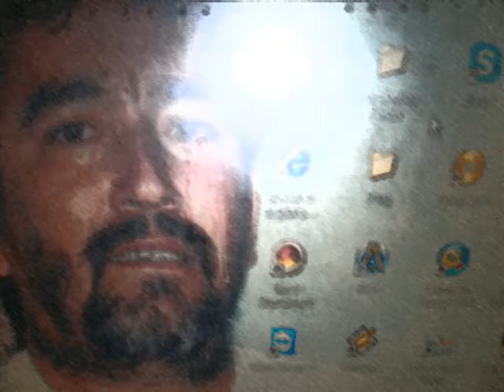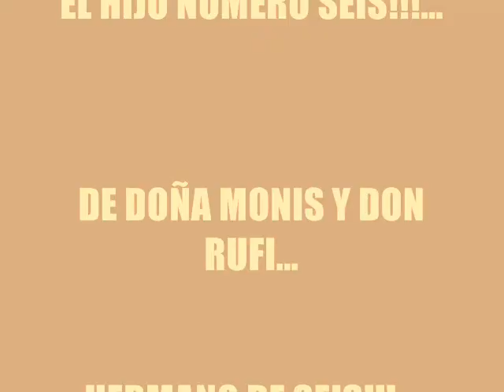"A PURO DOLOR"-LUPE GATICA